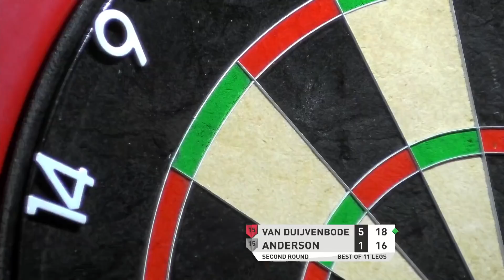Stream Two Highlights | Day Two | PDC Super Series II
Highlights from Streaming board two on Day Two of the PDC Super Series. Some incredible darts being thrown in Milton Keynes!